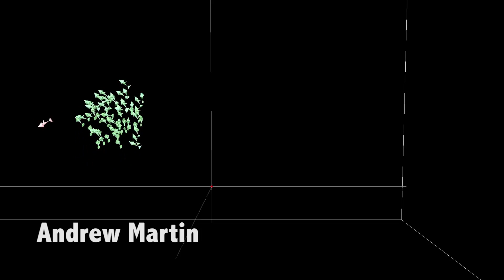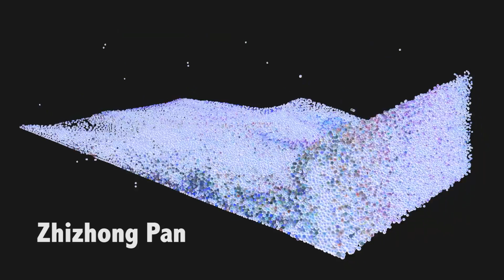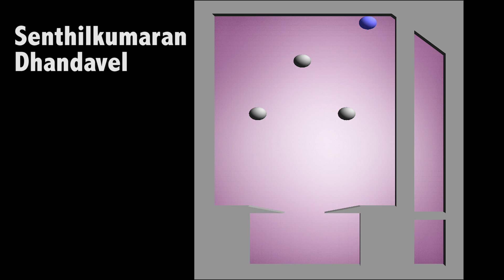CPSC 8170 Physically Based Animation class reel fall 2015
CPSC 8170 Physically Based Animation: Physically based modeling and dynamic simulation techniques as used for the automatic description of motion and geometry for animation and computer graphics. A variety of approaches are explored, with a special emphasis on the use of particle-systems to represent complex phenomena.